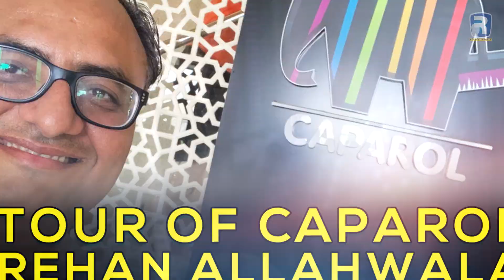Tour of Caparol dubai | Rehan Allahwala | Martin Rosocha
I have visited Caparol German Paint company. it's 120 years old German company. watch this tour of Caparol Dubai